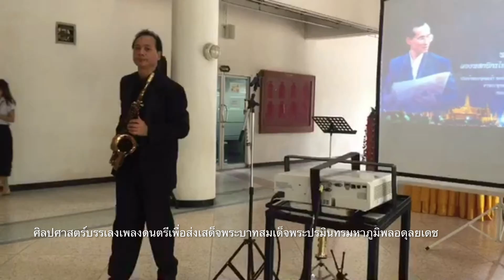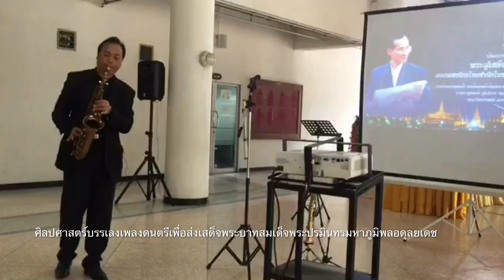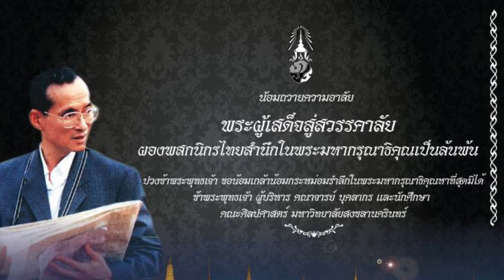Dr.Komson Wongwan @ Near Dawn 17 -10- 59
บรรเลง Saxophone บทเพลงพระราชนิพนธ์ ในรายการ "ศิลปศาสตร์บรรเลงเพลงดนตรีเพื่อส่งเสด็จพระบาทสมเด็จพระปรมินทรมหาภูมิพลอดุลยเดช" โดย ผู้ช่วยศาสตราจารย์ ดร. คมสันต์ วงค์วรรณ์ รองคณบดีฝ่ายกิจการนักศึกษา คณะศิลปศาสตร์ ณ ลานกิจกรรม คณะศิลปศาสตร์ มหาวิถทยาลัยสงขลานครินทร์ วันจันทร์ที่ 17 ตุลาคม 2559